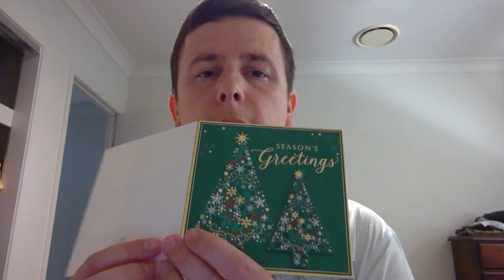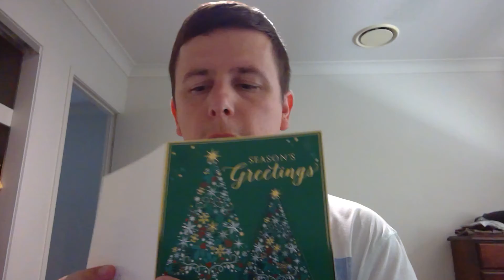Leon Eugene Alan Fleming Christmas 2019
Merry Christ mas cards for my abducted children by abusive mother. 2019 Show and read the cards.